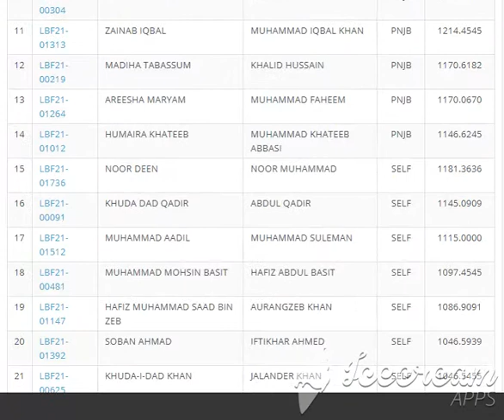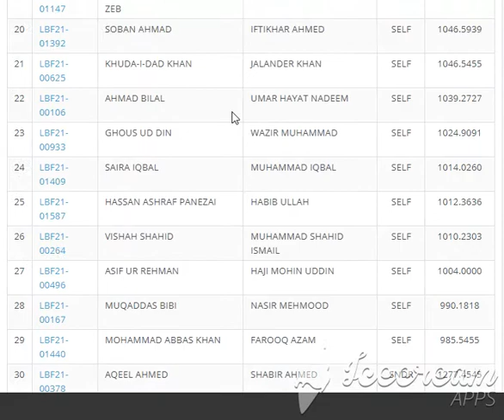Quaid i Azam University QAU Merit Lists 2021Economics